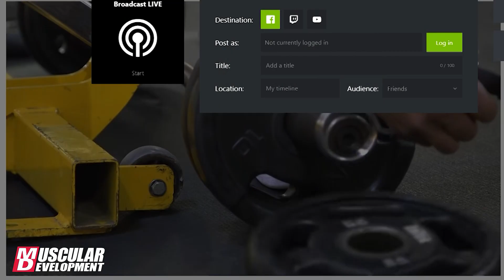Ronline Report with Victor Martinez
MD's Online Editor Ron Harris speaks with IFBB Pro Victor Martinez. He talks to Ron about prepping for the 2020 Arnold Classic. Will this be his last year?